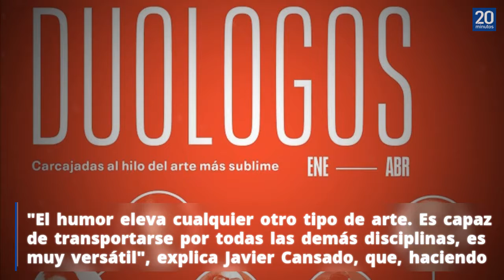'Duólogos' o cuando el humor (con o sin límites) hace reír al arte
En ocasiones el arte (y más si es contemporáneo) se percibe como algo de difícil bocado Como una suerte de espinacas mondas y lirondas de difícil deglución. Pero ¿qué tal con bechamel? Mucho mejor. Después de quedar claro que el que suscribe irá al infierno por esta metáfora, podemos plantear estas preguntas: ¿Es posible llorar de risa y de emoción al mismo tiempo hablando de arte? ¿Puede ser el humor un canal de acceso a las disciplinas artísticas? Son las cuestiones a las que intenta responder Duólogos, un ciclo de espectáculos en el que reconocidos cómicos, aún en libertad, se suben a un escenario con artistas de otras disciplinas para realizar una serie de shows experimentales. Fuente